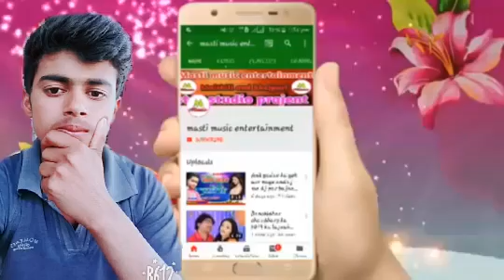Singer Sharban Lal Yadav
Sharbanyadav